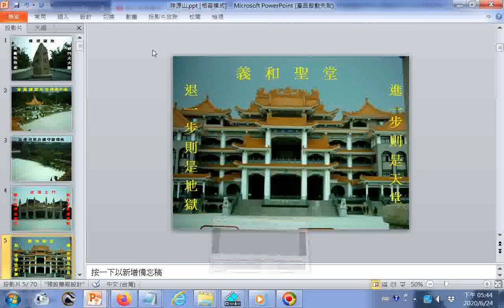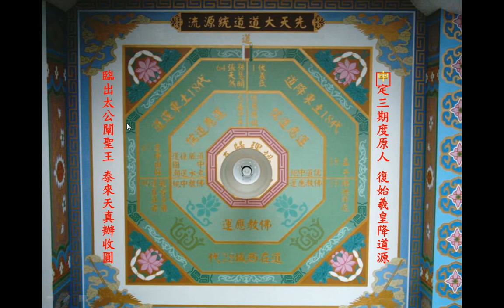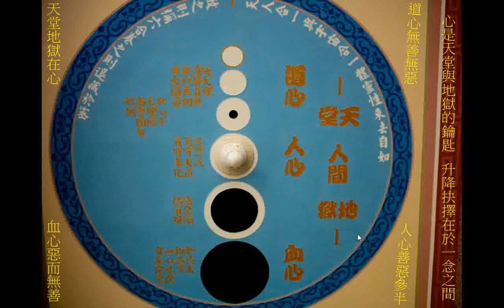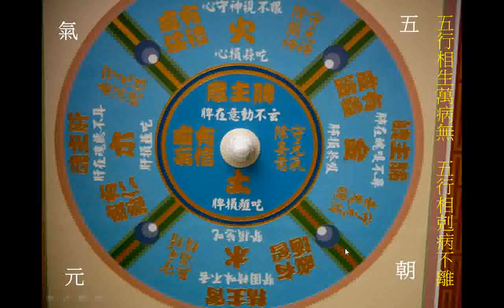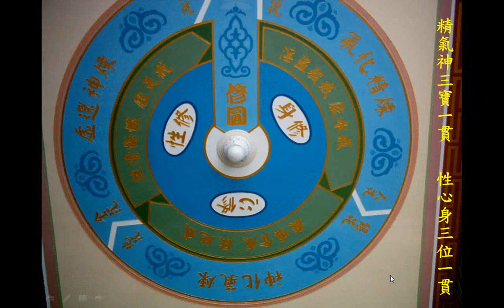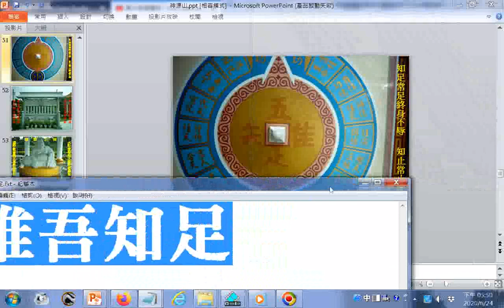神源山 ppt ggggg